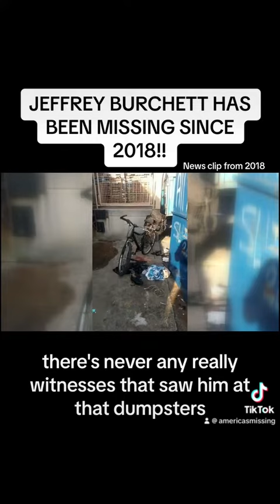Jeffrey Burchett Missing WCYB News 5 Report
Burchett was last seen in Bristol, Virginia at 2:00 a.m. on October 3, 2018. He has never been heard from again. At the time of his disappearance, he was homeless and worked off and on for a friend, doing yard work.

That same day, a witness reported hearing screaming at the same time a dumpster behind the Salvation Army Thrift Store on west State Street was emptied into the garbage truck. A bicycle and backpack, later identified as Burchett's, were found just a few feet from the dumpster. Thinking someone may have accidentally been crushed with the garbage, the police searched the local landfill, but they didn't find a body.

The circumstances of Burchett's disappearance are unclear, but it's uncharacteristic of him to be completely out of touch with his children. His case remains unsolved. He is a Marine veteran.

Investigating Agency